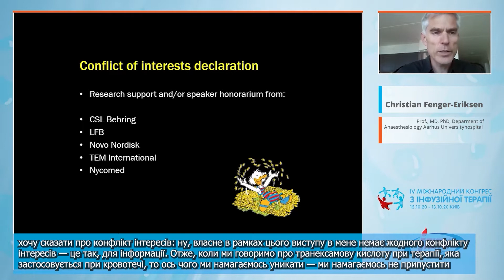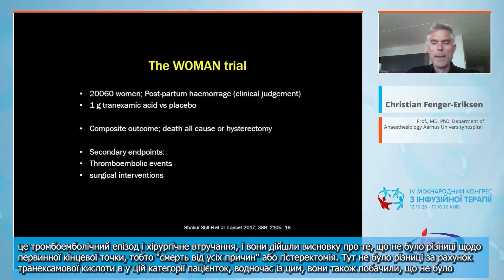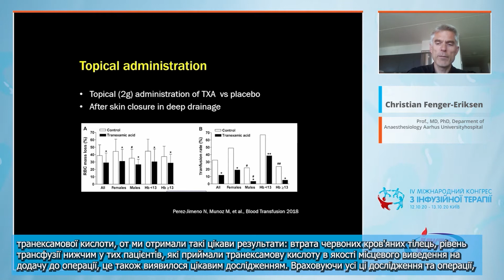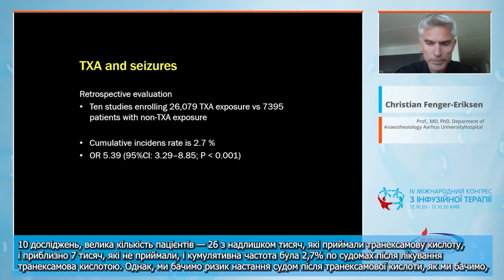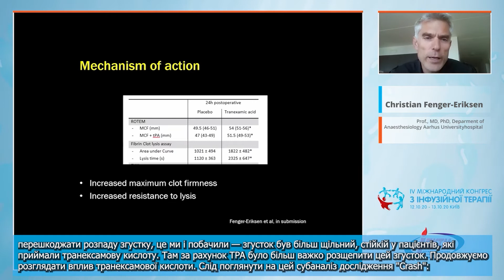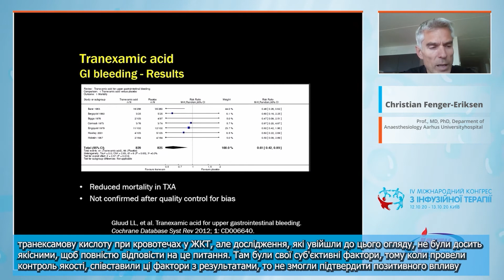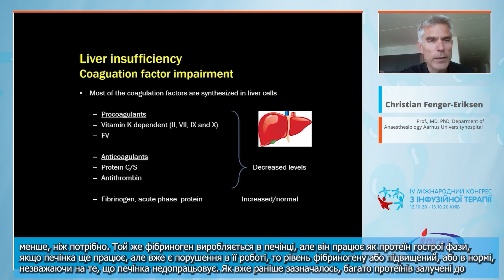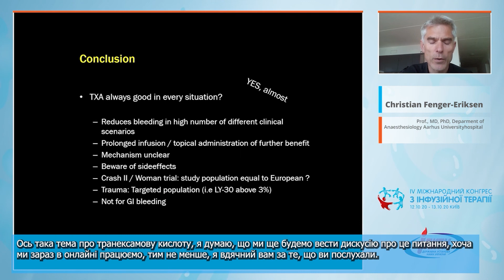Tranexamic acid for upper gastrointestinal bleeding (Christian Fenger-Eriksen)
SECTION FOR SURGICAL SPECIALTIES
🎬 Topic of the report: "Tranexamic acid for upper gastrointestinal bleeding"
🎓 Speaker: Christian Fenger-Eriksen (Denmark) - Prof., MD, PhD, Deparment of Anaesthesiology Aarhus Universityhospital
👉 Topical Unit 2: Gastrointestinal bleeding
Report at the IV International Congress on Infusion Therapy (October 12-13, 2020).